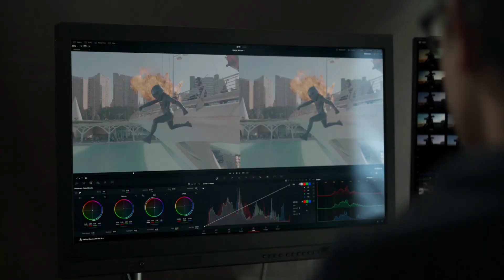iPhone 15 Pro y Max: Los primeros hechos de titanio con el procesador más avanzado de la industria.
Apple presentó este martes 12 de Septiembre, su nueva línea de teléfonos iPhone 15 en su evento anual de otoño. Presentaron varios cambios discretos en el diseño pero el cambio más notorio fue el adiós definitivo al cable Lightning por el cable USB tipo C.

El iPhone 15 Pro tiene un acabado nuevo en titanio que reemplaza al acero inoxidable de la generación anterior. Este cambio promete un teléfono más ligero y resistente con un mejor ejercicio de disipación térmica. Se ha mejorado también el chasis y estructura del teléfono, fabricada en aluminio 100% reciclado y con un marco de aluminio que permite remplazar el cristal trasero de forma más sencilla.

Los nuevos iPhone 15 Pro y Pro Max llegan con el nuevo procesador Apple A 17 Bionic, el primer procesador en la industria con tres nanómetros, que promete ser el más potente del momento. Si hablamos de videojuegos este nuevo procesador tiene la potencia suficiente para correr videojuegos de última generación ya que la CPU trabajará con dos núcleos de alto rendimiento.

La cámara sigue siendo de 48 megapixéles, pero el sensor ahora es más grande y capaz de disparar en ProRAW, a parte de ofrecer mayor resolución y nitidez. La versión Pro Max estrena un teleobjetivo completamente nuevo que permite un zoom óptico de 5 aumentos, la versión Pro sigue con el teleobjetivo de solo tres aumentos, la misma distancia que vimos el año pasado.

La grabación de vídeo se puede realizar en 4K de 60 Frames por segundo y gracias al puerto USB tipo C ya puede grabarse directamente a un disco duro.

Estrenan también la función de "vídeo espacial", capaz de capturar vídeo con las tres cámaras de forma simultánea, pensada para poder reproducir este formato en las Apple Vision Pro y es una función que llegará a finales de año.

Ambos modelos pueden reservarse desde el 15 de septiembre y las entregas empezarán a realizarse el día 22 de septiembre.